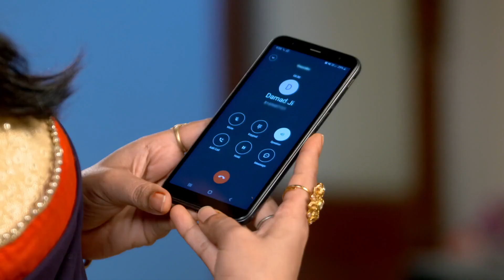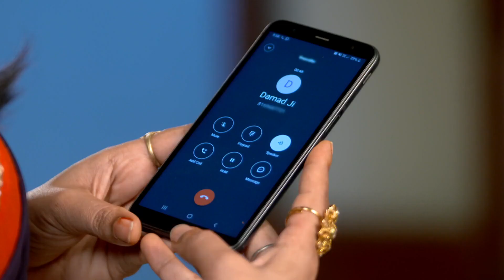Aarti के घर Late पहुँचने से उसकी सास हुई गुस्सा | Kaniya Pradhan | Week In shorts | Zee Ganga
Aarti's late arrival home angers her mother-in-law, sparking conflict. How will she handle this situation? FamilyConflict Drama 🕰️😡

Star Cast : Payal Gupta, Mohsin Ali Khan